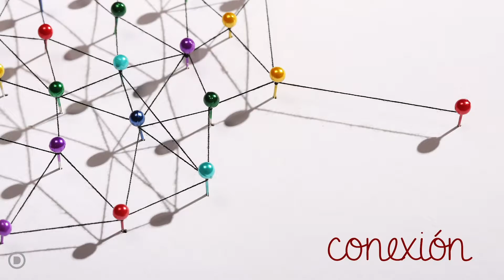Conexión con tu Propósito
Este es el cuarto mensaje de la serie Conexión, predicado por el Pastor Josh Phillips en la Iglesia Cristiana de Downey en el sur de California en Enero del 2020